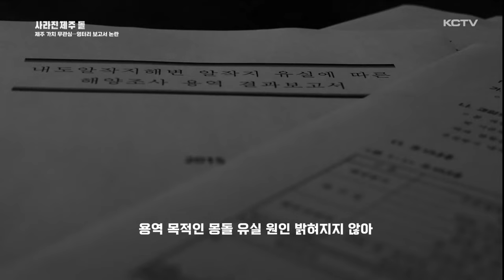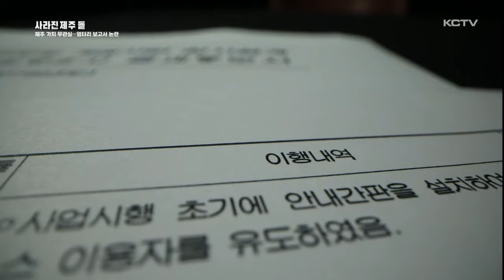돌 기획 ② 제주 가치 무관심…엉터리 보고서 논란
KCTV 제주방송은 내도동 알작지 몽돌이 빠르게 유실되고 있는 상황을 보도해드렸습니다.

하지만 행정은 무관심하기만 합니다.

KCTV 취재팀이 비공개 용역 보고서와 환경영향평가서를 입수해 살펴봤더니 한마디로 보존 의지는 없고 기대 이하였습니다.